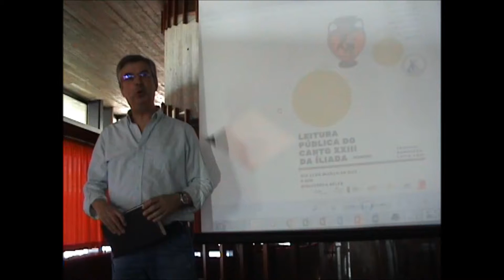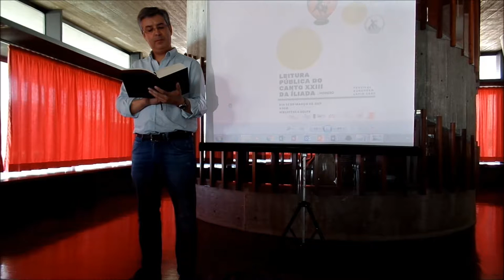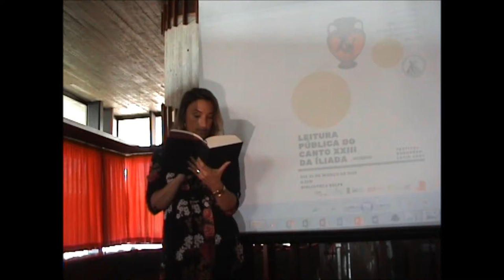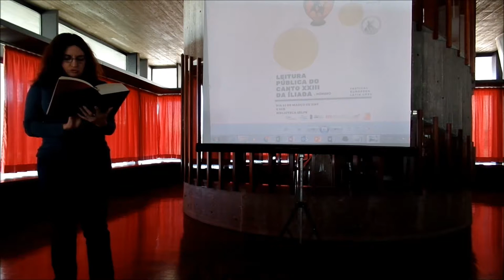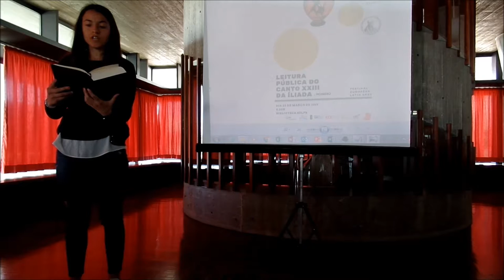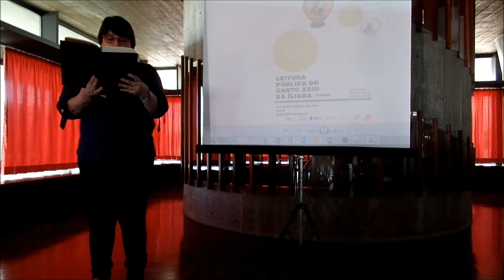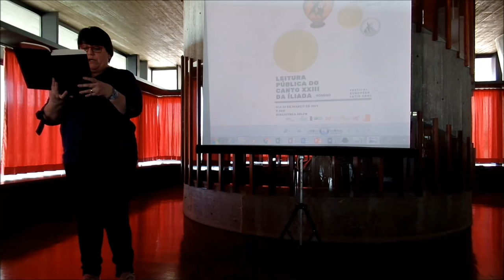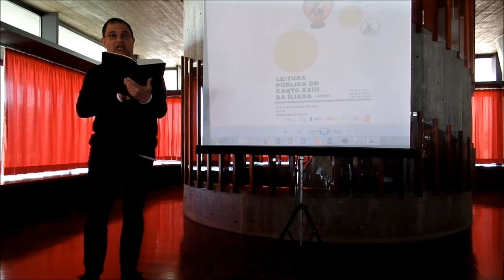Escola Secundária Luís de Freitas - Paço de Arcos, Oeiras - Portugal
Canto XXIII   Ilíada de Homero   Escola Secundária Luís de Freitas Branco   Paço de Arcos